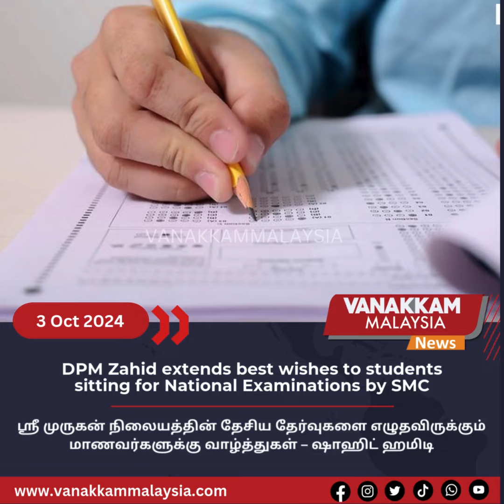DPM Zahid extends best wishes to students sitting for National Examinations by SMC